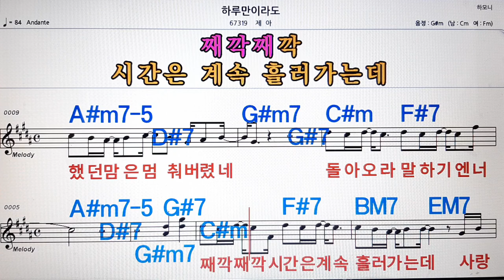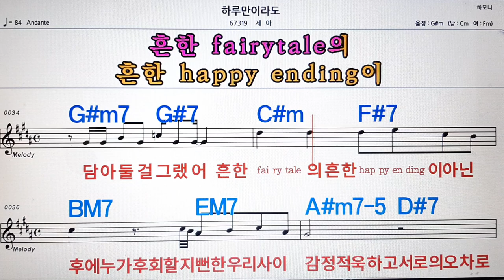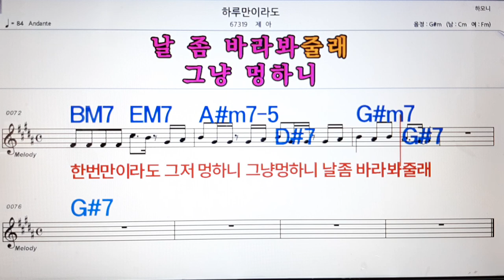하루만이라도/제아💋노래방, 악보,반주, 가라오케 ,코드, 가사 .💖Karaoke, Sheet music ,Chord, Lyrics ,MR